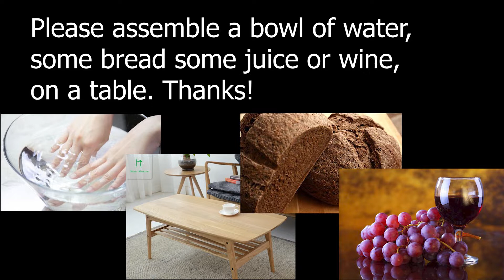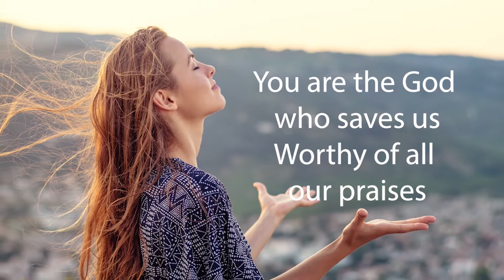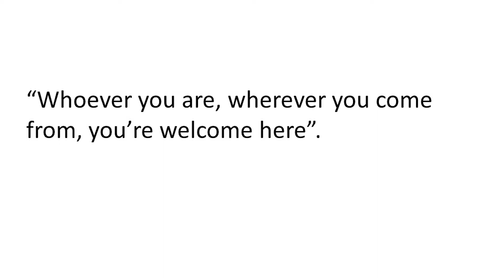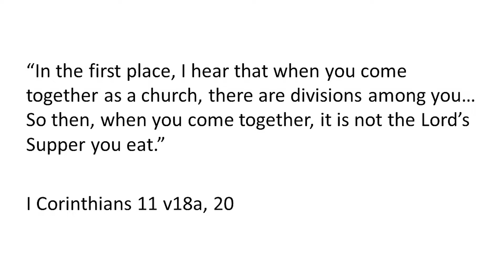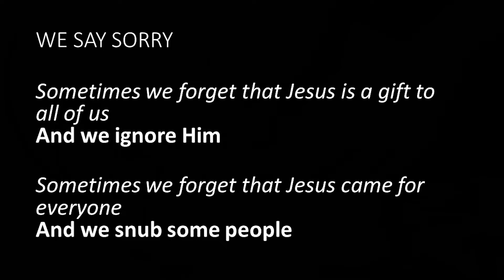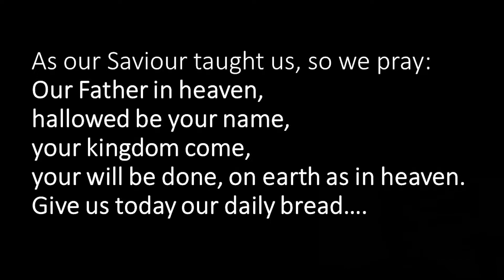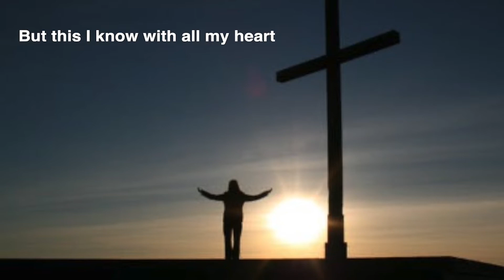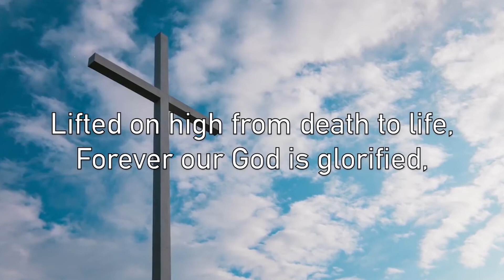St Mary's Service 14th February 2021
For the entire Ely Team